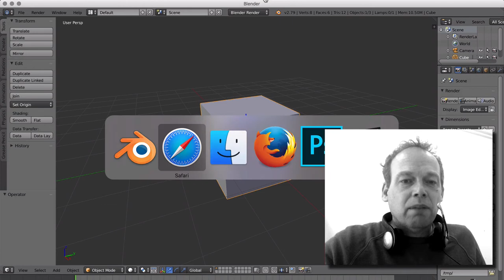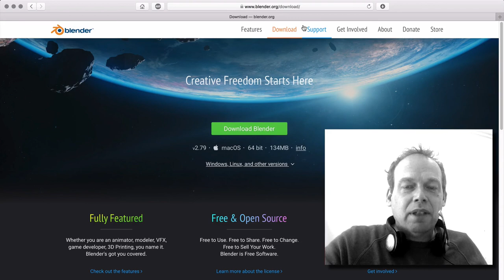Joulukalenteri 2017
Lataa ja asenna Blender osoitteesta . Hanki myös hiiri, mieluiten kolmella napilla/kahdella napilla ja rullalla.